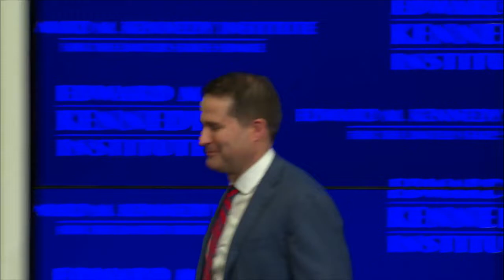Getting to the Point with Congressman Seth Moulton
Thursday, June 13, 2019, 6:00 PM

Congressman Seth Moulton will participate in a moderated Getting to the Point conversation to share his vision for a new generation of leadership as a candidate for President of the United States. Congressman Moulton’s appearance is part of a series of Kennedy Institute events focused on the 2020 election cycle.

Congressman Seth Moulton has represented the 6th Congressional district of Massachusetts since 2014. He was first called to service when he joined the Marines in 2001, for which he served four tours in Iraq. After returning home, Congressman Moulton earned joint graduate degrees in Business and Public Policy, and worked in the private sector to build the country’s first high speed rail line. In the U.S. House of Representatives, he serves as a member of the Budget Committee and Armed Services Committee.